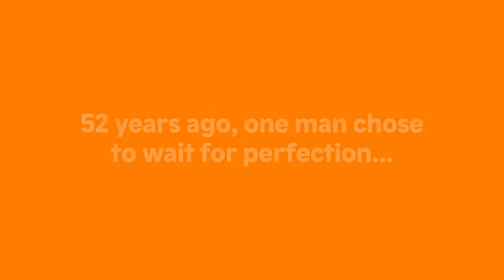Popeyes The Wait is Over Commercial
Wings